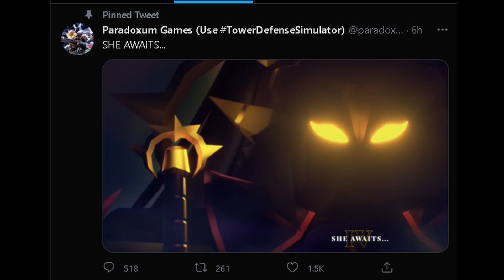tds halloween 2021 leak cool boss or smthn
TDS / Tower Defense Simulator is a game in roblox also referred to as "TDS", Is a Tower Defense Simulator game that was created back at 2019, originally started as BETA, in this game, you can countlessly fight of enemies in 3 Different Modes, Place Towers, Get Money per wave, Use Money to upgrade Towers. In the lobby you can buy and unlock several towers through reaching a certain level OR through buying it with coins, Coins you obtain after winning/losing a match. Or something like that lmao, in Tower Defense Simulator you can win prizes from events like Toxic Gunner and Sledger, And buy exclusive/hardcore only towers like Accelerator. Some are locked and can only be unlocked threw crates like the Golden Crate. There are 6 skins you can unbox in the Golden Crate, 6 of which give buffs to your current towers to which skin it belongs to, these skins are Golden Scout, Golden Minigunner, Golden Pyromancer, Golden Cowboy, Golden Soldier, Golden Crook Boss. The New Update will be presumed to be as "Halloween Update 2021"